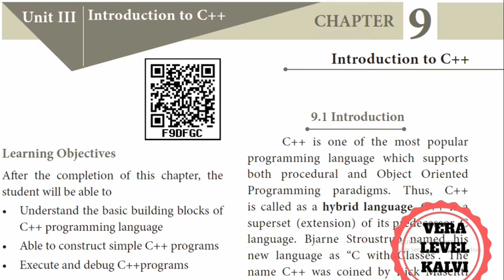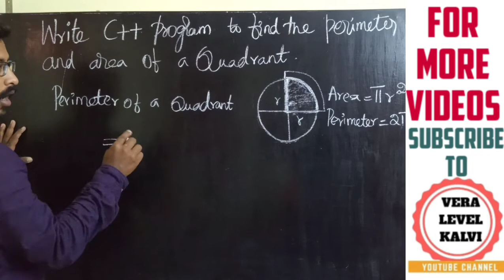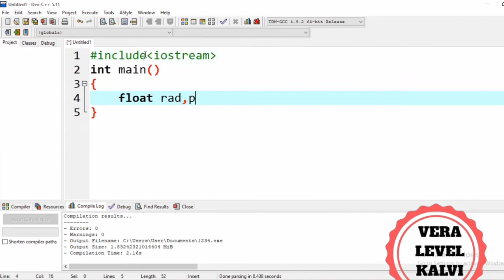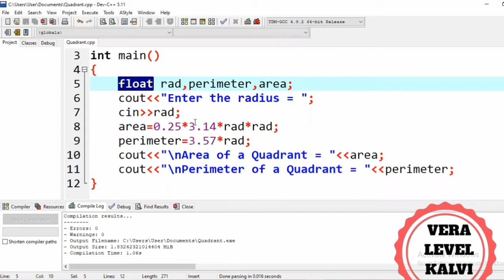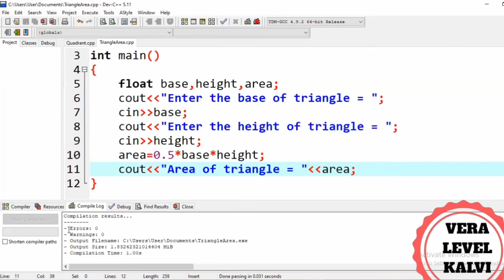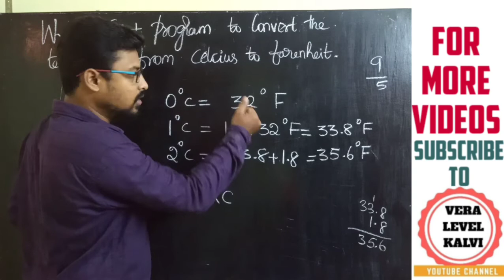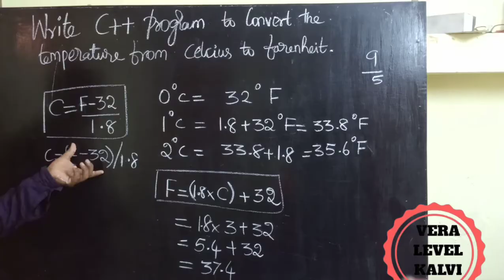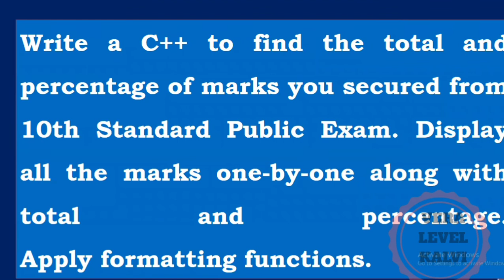Celcius to Fahrenheit| Area Of Triangle | Area Of Quadrant| HandsOnPractice | XI STD CS |C++| Chap 9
Write C++ programs to do the following:
a. To find the perimeter and area of a quadrant.
b. To find the area of triangle.
c. To convert the temperature from Celsius to Fahrenheit.

To see the previous "hands on practice" videos

Part 2